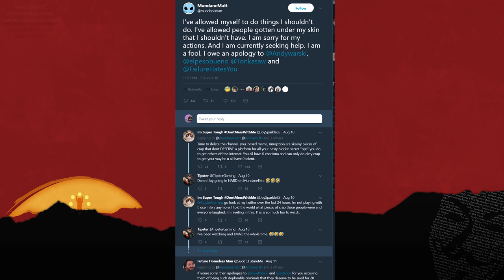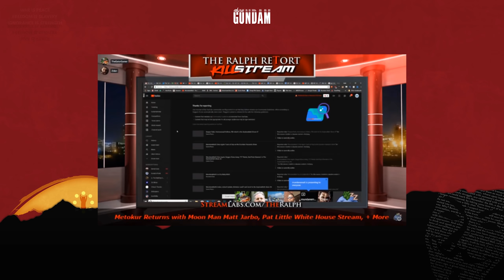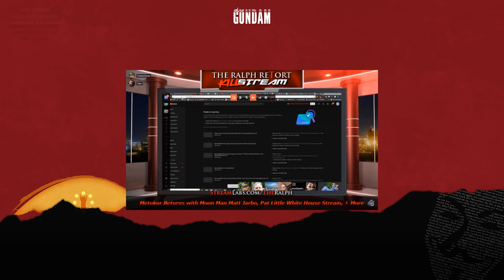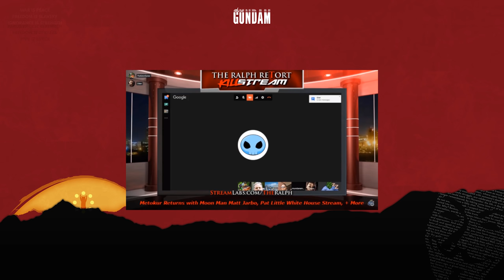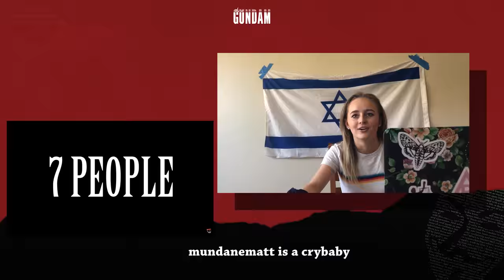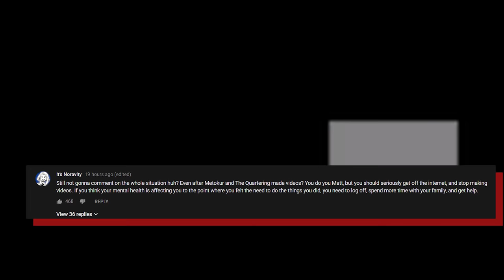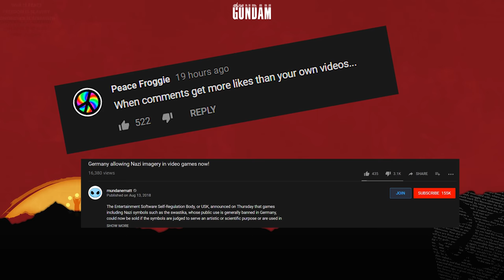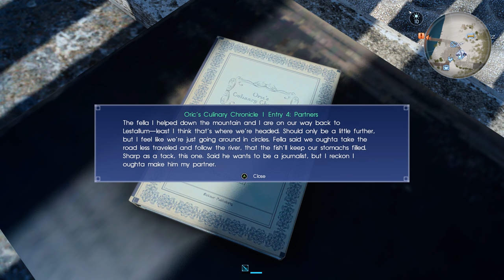MundaneMatt Broke The Golden Rule One Of Many...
The rabbit hole on matt is far deeper than I touched on... almost like DSP.